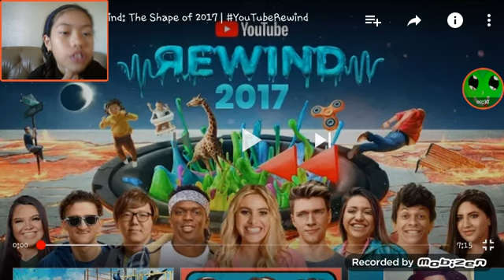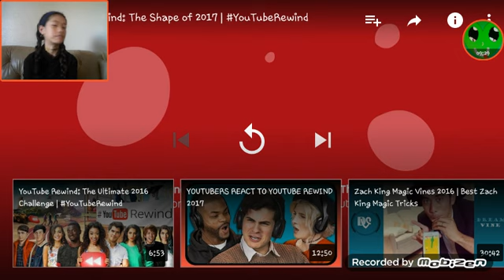I react to Youtube Rewind 2017